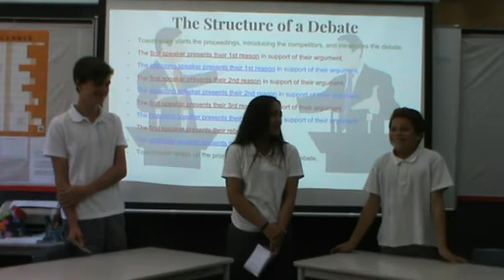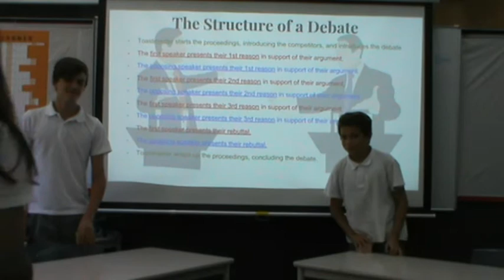Ethical Dilemma 1 - Josh vs Kenny Debate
06/03/19 - Practice Debate